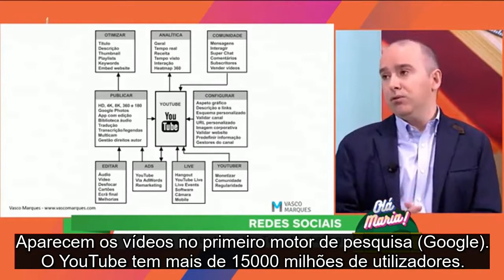53 - Estratégia YouTube Marketing - Rubrica Redes Sociais com Vasco Marques (Legendas embebidas)